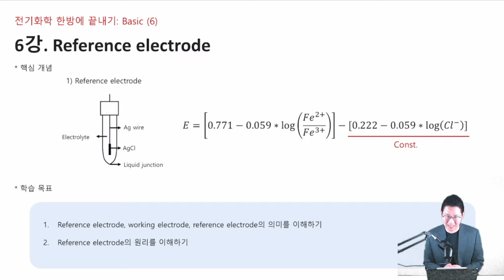[전기화학/배터리] 6강-하이라이트. 기준 전극(Reference Electrode)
배터리 한방에 끝내기

[갓준표 네트워크]에서 당신의 꿈을 실현하세요!

**참여방법 & 회원번호 받는 방법**

[1] 유료방에 입장하세요.

기계공학 전공공부방: 갓준표xAI 공부방A(유료 회원 전용)
*기계과 전공공부방입니다.
(비번: 5555)

학과에 상관없는 방: 갓준표xAI 공부방B(유료 회원 전용)
*학과에 상관없는 전공공부방입니다.
(비번: 5555)

자유롭게 AI를 사용하는 방: 갓준표xAI 커뮤니티방(유료 회원 전용)
*AI를 자유롭게 활용하는 방입니다.
(비번: 5555)

[2] 본인이 원하는 대화명으로 입장하세요.

[3] 아래의 내용을 톡으로 전송해 주세요.
윤쌤 등록/

[4] 회원번호(G )가 제공됩니다.

[5] 윤쌤에게 받은 이름을 복사하여 대화명을 변경하세요.

[6] 아래의 계좌로 금액을 이체합니다.

[7] 갓준표에게 연락하여 [유료 회원 VIP방]링크를 받으세요.

[8] AI를 이용할 준비가 모두 끝났습니다.

**계좌이체**

은행명: 하나은행
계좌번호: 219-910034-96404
예금주: (주)갓준표
받는분에게 표기: 회원코드를 꼭 적어주세요!
(예시: G0408-초롱초롱…)

00:00 강의 소개
01:13 기준 전극